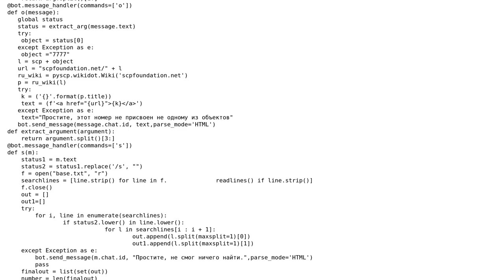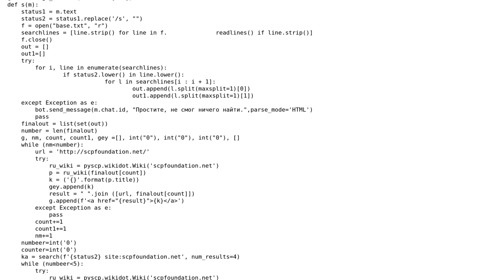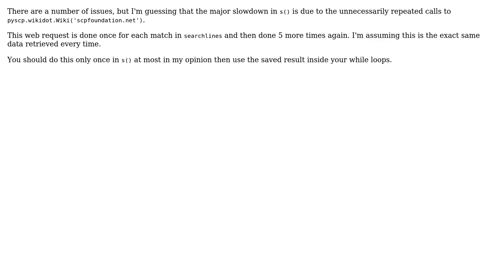Code Review: Optimizing telegram bot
With thanks & praise to God, and with thanks to the many people who have made this project possible! | Content (except music & images) licensed under CC BY-SA | Music | Images & others | With thanks to user Vasily Sobolev user JonSG and the Stack Exchange Network Trademarks are property of their respective owners. You are responsible for your own actions.